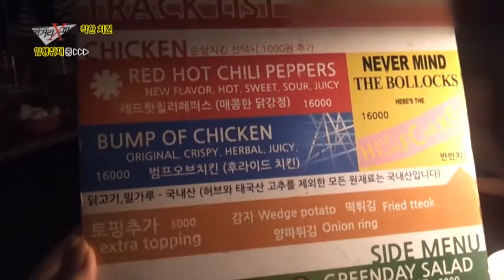홍대에 있는 착한 치킨집, 전문가들의 반응은?_채널A_먹거리X파일 69회